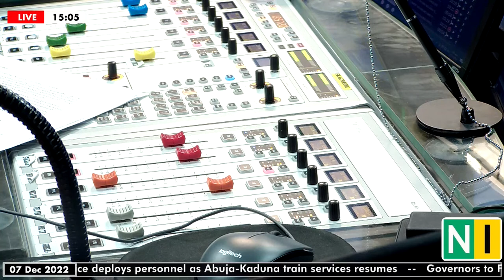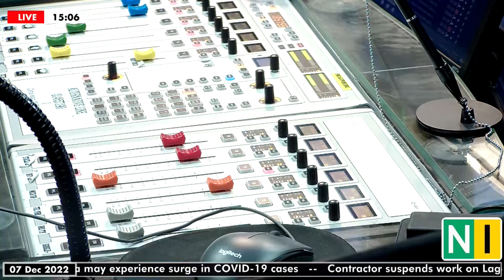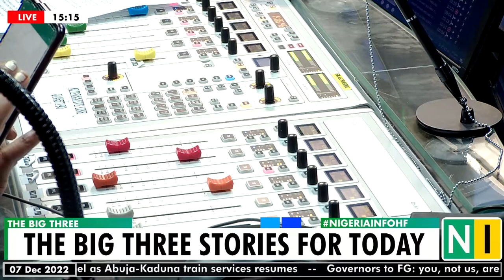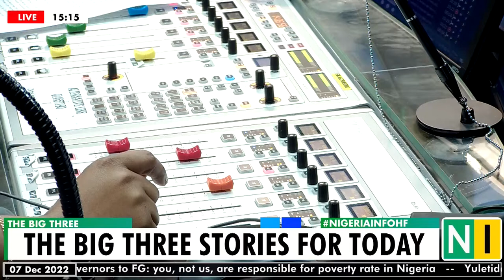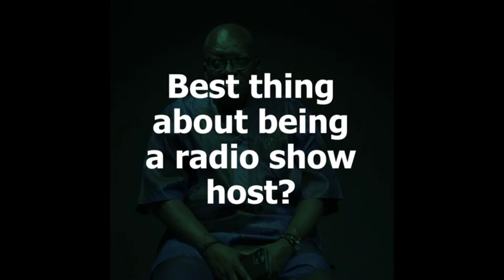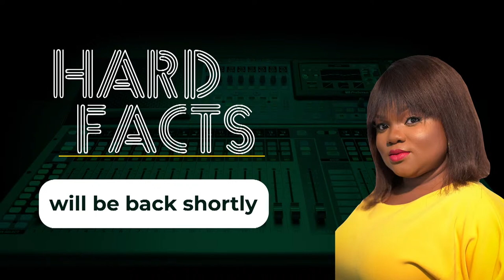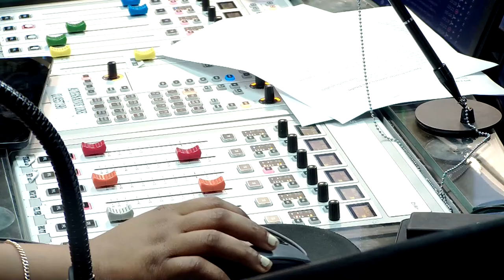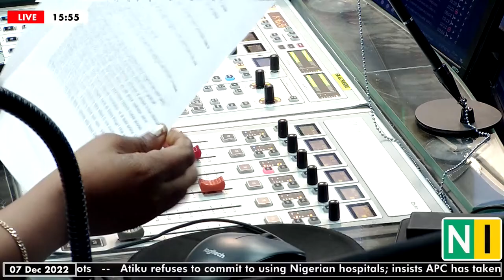The Big Three Stories For Today, Wednesday, 07/12/2022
Let's Talk The Big Three Stories For Today...

Let’s Talk About Bola Tinubu “delegating” questions at Chatham House.
📌Should a Presidential candidate redirect questions to aides?

Then Let’s Talk About Tinubu saying he built Lagos.
📌Did Tinubu build Lagos?

And Then, Let’s Talk About the CBN’s latest restrictions on cash withdrawals.
📌How will CBN’s new cash restrictions affect the Informal Economy?

Those are the Big 3, Lagos. Let’s Talk.